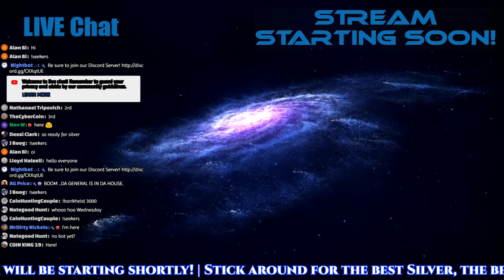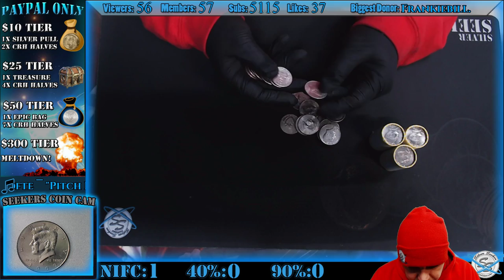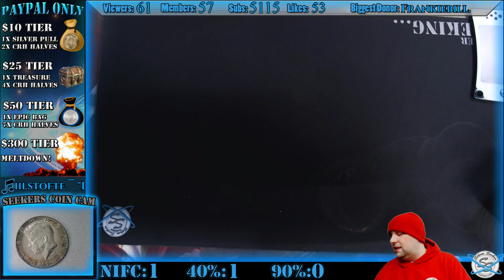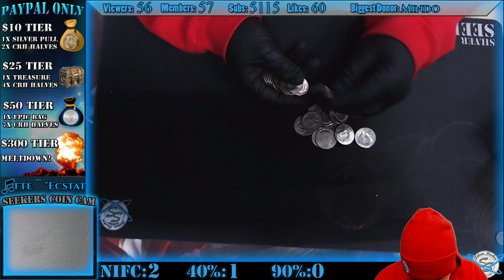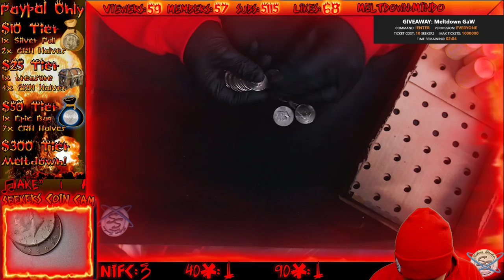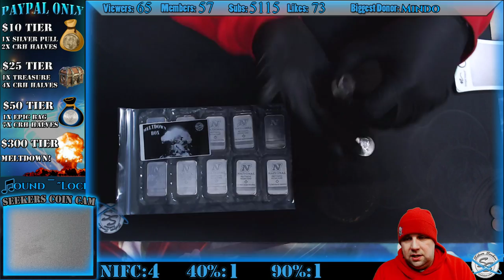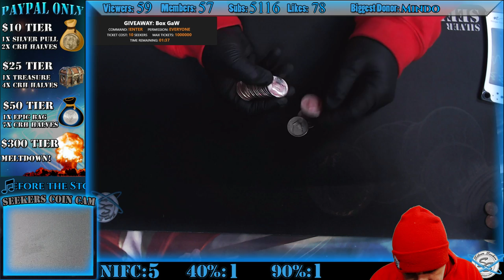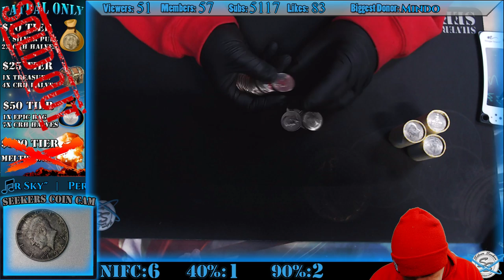Half Dollar CRH! Quick Night 4-Box MAX!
▶ For FULL details on our different ways to interact with the stream, visit us If you plan to contribute, you are expected to have read and fully understand the rules and eligibility on the details page linked above.

▶ You are NOT required to participate in any way!  Have fun just hanging out, chatting, and enjoying the show!

Please provide your shipping info and screen name when making your donation using this link!

▶ If you plan to participate on any of our GAW's, you are expected to have read and understand the rules which include how to enter.
to read them.
▶ By entering a GAW you are acknowledging that you have read and understand the rules.

▶ We will have LIVE moderators, as well as our chat bot to assist in moderating and answer simple questions... use the command !help to get a list of current commands you can use with the bot.

▶Current Moderators: (Be sure to visit their channels!)

*All Contests and Giveaways in this stream are void where prohibited.

*Contributors MUST be 18 or older to contribute, or have parental permissions.